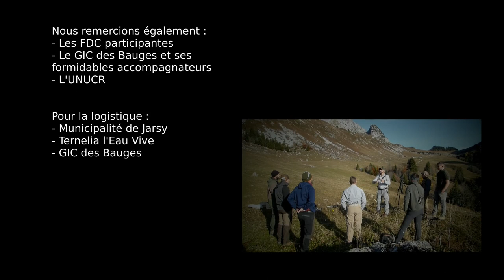2021-10 - stage national jeunes permis 2021